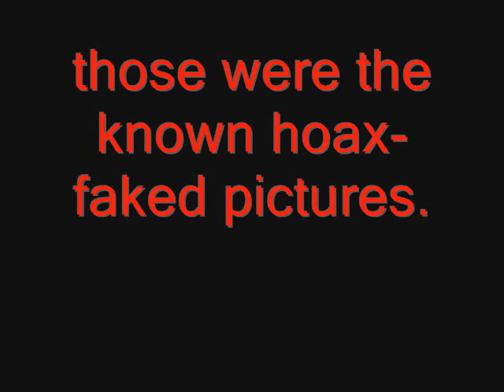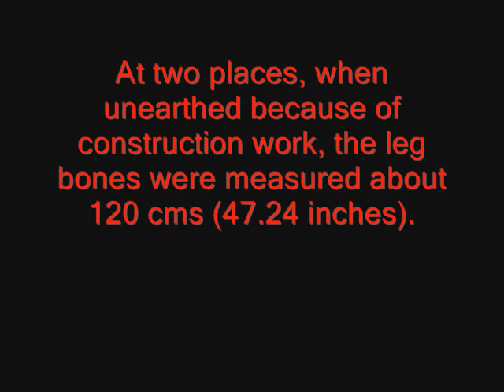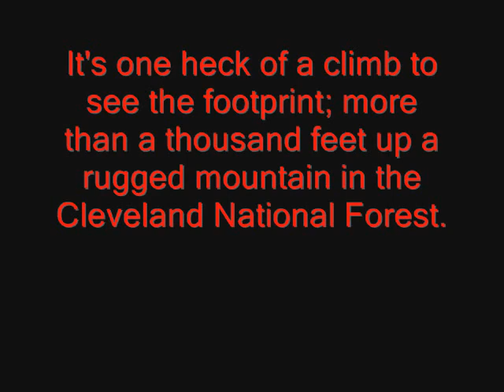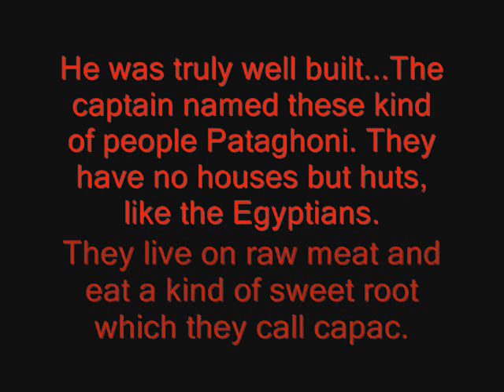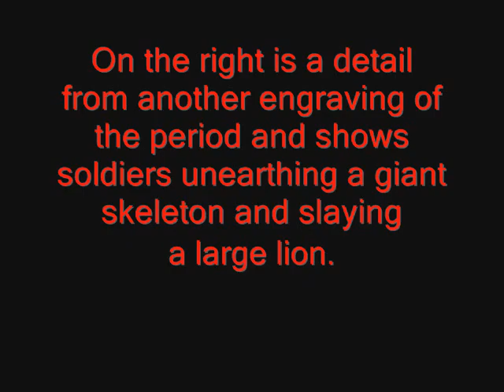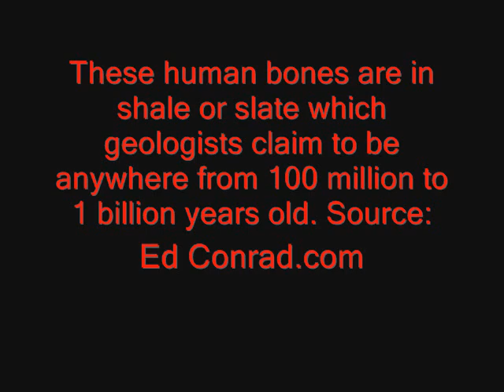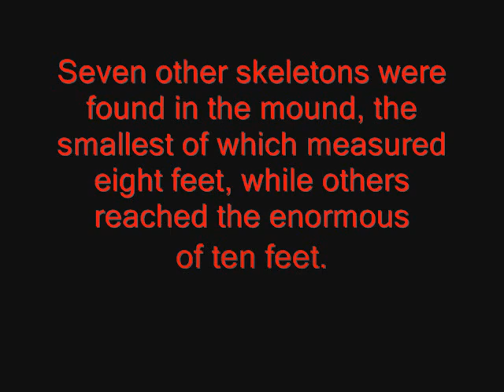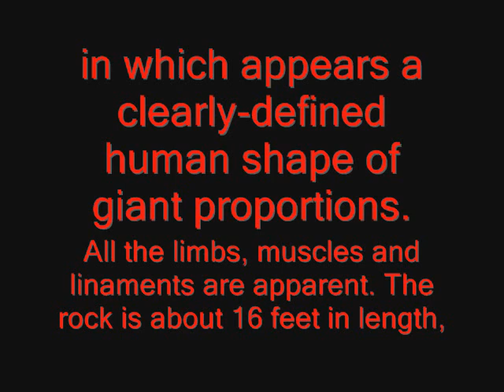Giants Real or Fake? PART 1